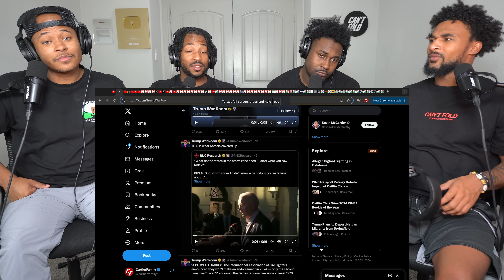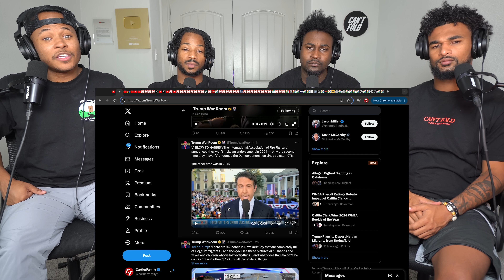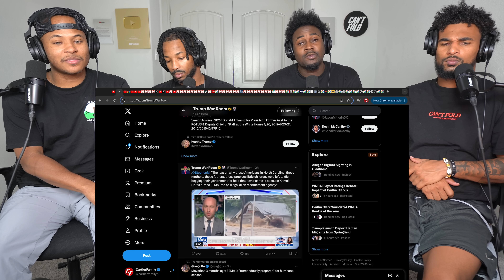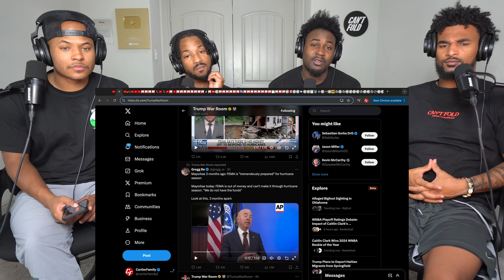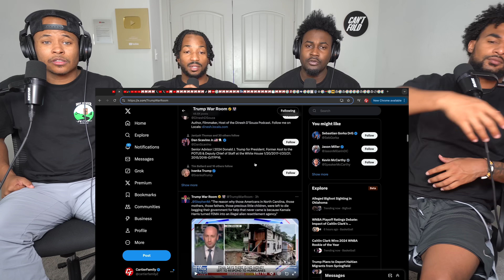Hurricane Helene DESTROYS Kamala's Campaign After BOMBSHELL Announcement!